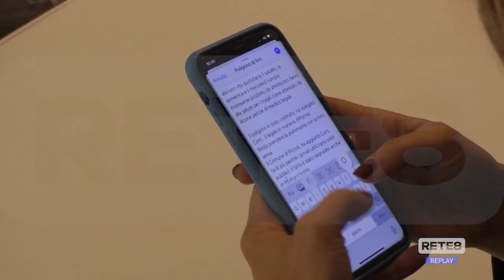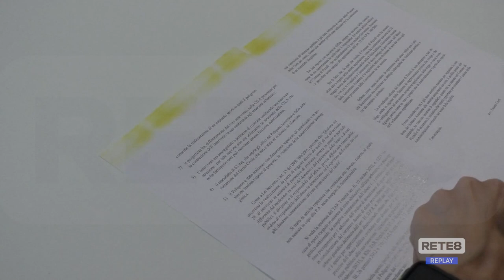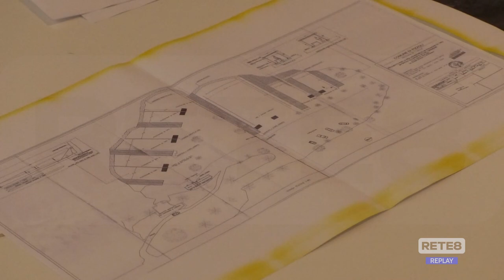L’Aquila - Poligono di tiro, chiesto l’intervento del prefetto